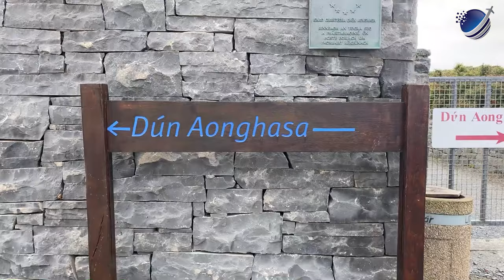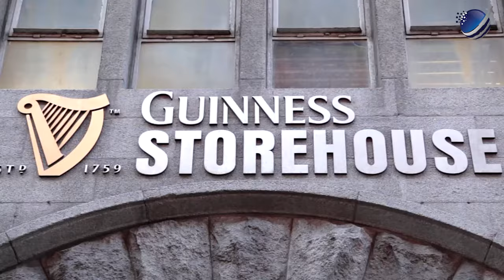Top 10 Best Places to Visit in Ireland 2024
Trip Xtreme presents the hot topics around travel, things to do, adventure, places to visit, and much more. Today, we present the 'Top 10 Best Places to Visit in Ireland 2024' which includes the likes of Dublin, Cork, Galway, and more. Watch premium content on travel to get entertained and inspired exclusively on Trip Xtreme!